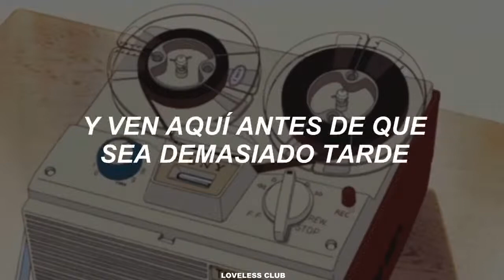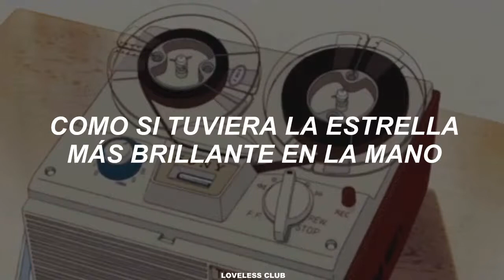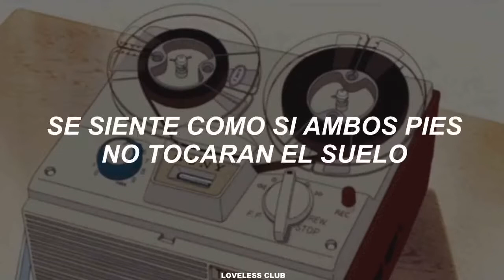SHINee – Attention [Sub. Español]